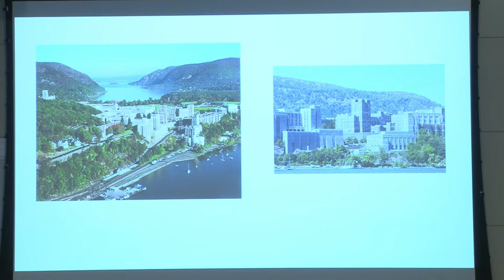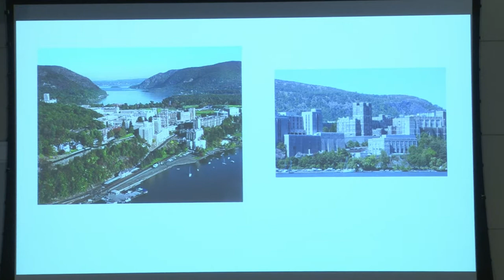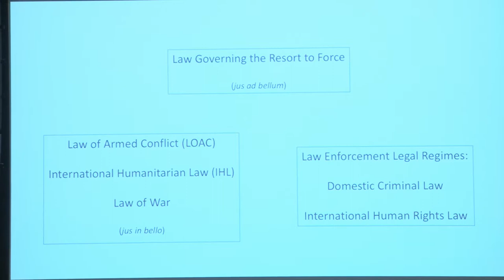Stanford Artificial Intelligence & Law Society (SAILS) Symposium - AI & Warfare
Drones and other AI-enhanced weapons are already been deployed, and fully autonomous weapons are quietly been developed. But should such technology even be created, and if so, how should it be restricted?  Supporters of autonomous weapons claim that these technologies could enhance compliance with international humanitarian law, while critics caution against the widespread use of lethal weapons, more civilian casualties, and a higher risk of terrorism.

Panelists:
Marta Kosmyna
Bonnie Docherty
Robert Lawless
Laura Nolan
Joseph Larson